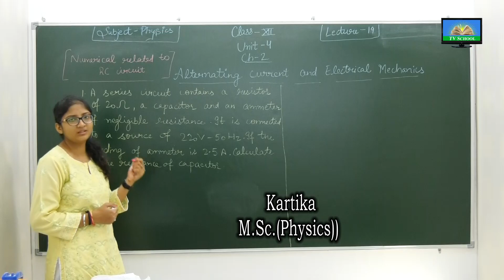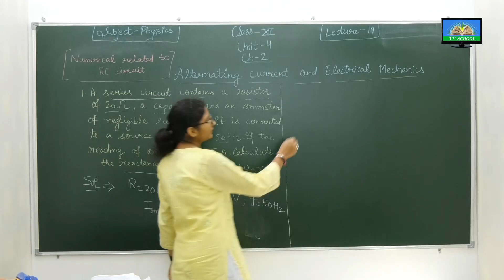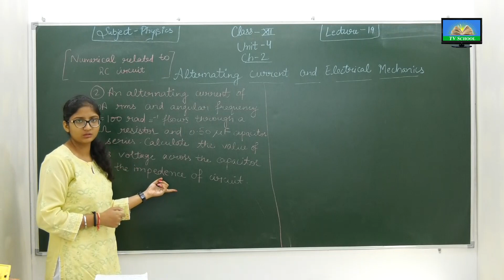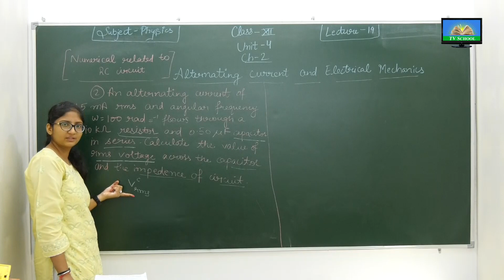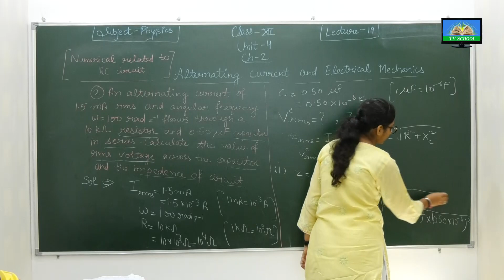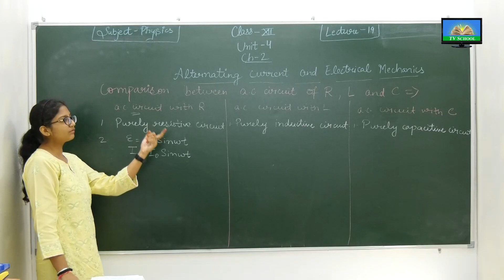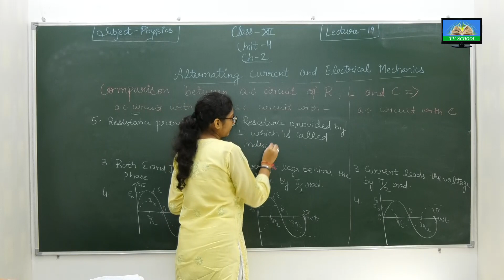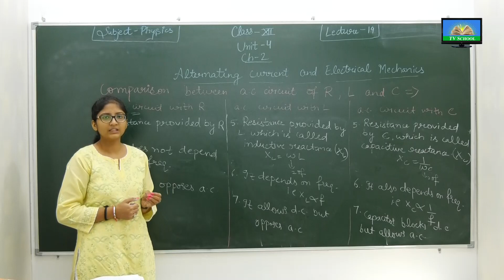Class 12th - PHYSICS | 04 ELECTROMAGNETIC INDUCTION | Lecture 19 of 35